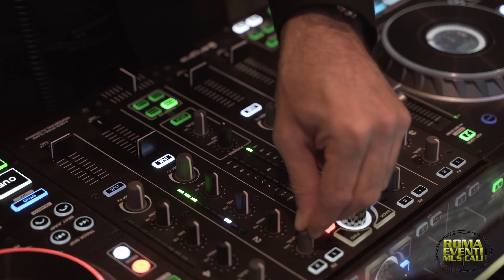Dinner Show DJ and SAX Antonello D'Arrigo e Andrea Tardioli SALONE DELLE FONTANE (ROMA)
Estratto dall'evento aziendale al Salone Delle Fontane a Roma, DJ Antonello D'Arrigo e SAX di Andrea Tardioli.

La musica ideale per il tuo evento, DJ e SAX by Roma Eventi Musicali